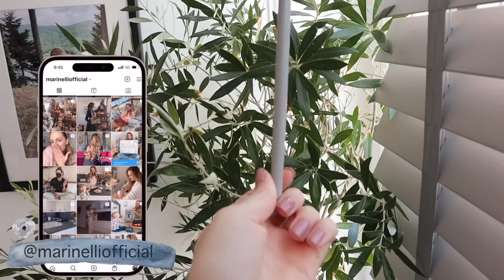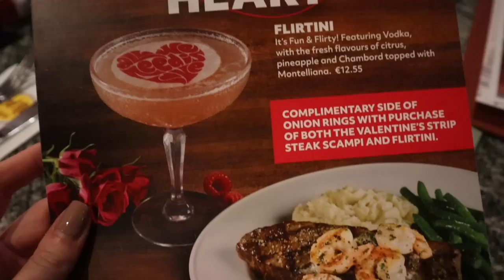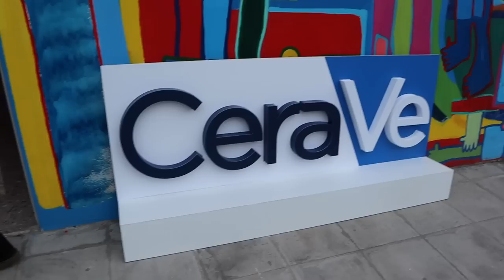Δώρο άρωμα & σας παίρνω μαζί μου σχεδόν όλη την εβδομάδα που μας πέρασε 🤪 | Marinelli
xoxo
Marinelli ♥